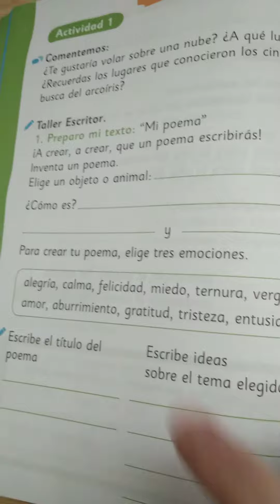6 de agosto de 2020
Redacción de versos para poema siguiendo las instrucciones de clase 36 Leo Primero Tomo 2
segundo año básico